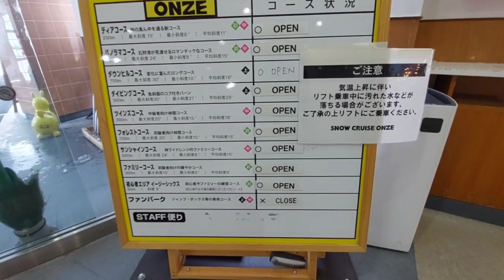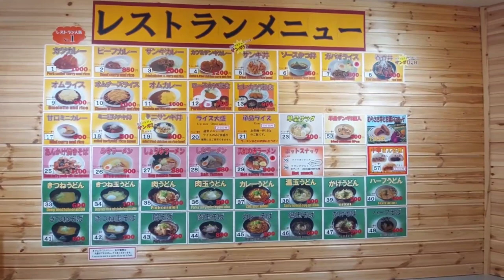スノークルーズオーンズ2022年12月２８日「海が見れるスキー場」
スノークルーズオーンズ